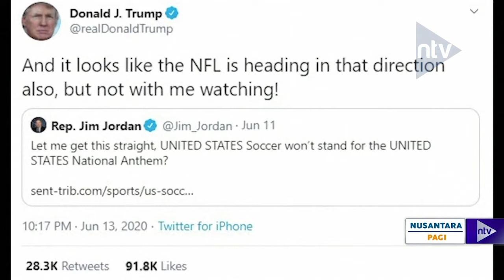PEMAIN BERLUTUT SAAT LAGU KEMBANGSAAN BERKUMANDANG, TRUMP TAK AKAN HADIRI NFL_1